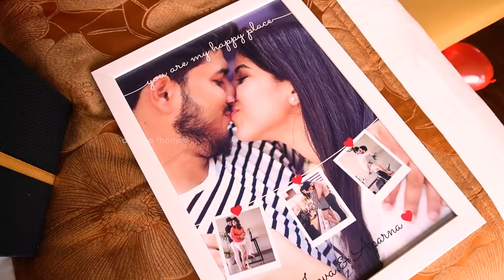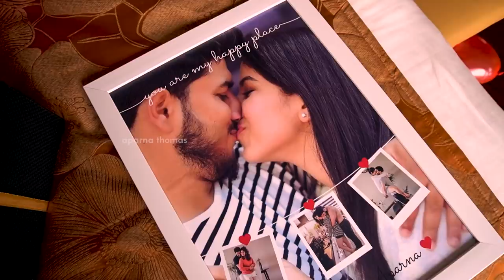Happy Valentine's Day | My Surprise for Jeeva | Aparna Thomas